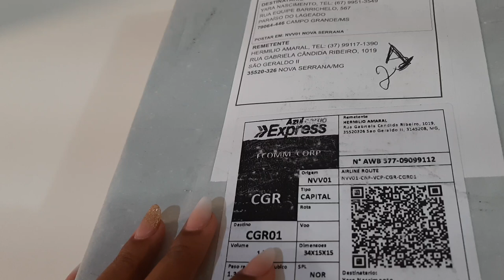Ilhoeses, Cadarços, Fivelinhas e outros - Recebidos do Hemilio Fivelinhas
Parcerias